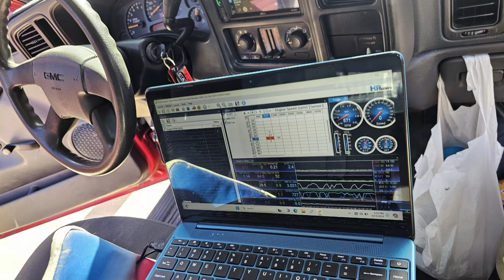2003 Sierra with Stage 4 BTR Long Tube Headers and Flowmaster Exhaust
Your views, comments and sharing of these videos really help the channel grow! I'm on Instagram also. I will continue to try my best to bring entertaining and informative videos for you, the viewers!